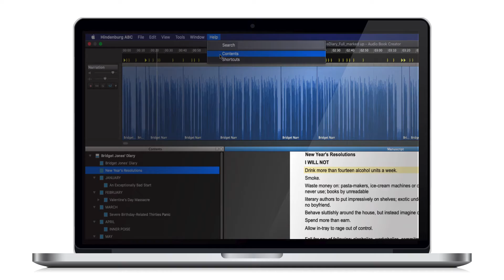Where to find more tutorials for Narrator | Hindenburg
Goto Hindenburg.com/guide

Narrator - Help - Contents